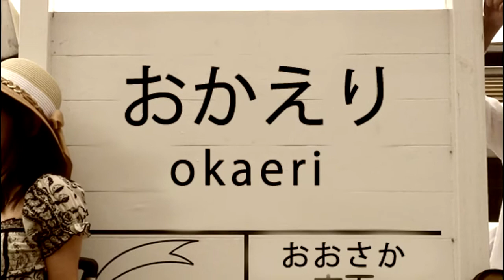おかえり : 絢香 cover by Yukka feat.K☆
YUKKA feat. K☆
Vocal&Chorus : YUKKA
Guitar&Produced : K☆ZU

今回、私のリクエストでYukkaにお願いしちゃいました!!
そう、この曲はドラマ「絶対彼氏 〜完全無欠の恋人ロボット〜」の主題歌で、絢香さんが歌ったものでした!!　懐かしい～
ちょうどこのころ絢香さんは「バセドウ病」にかかってしまい、活動を停止していて・・・闘病生活を含め理解してくれた俳優の水嶋ヒロさんと結婚しましたね!!　(*^▽^*) 　　　　　　　　　　　　　　Ｋ☆ＺＵ
どーもです♪YUKKAデス（≧▽≦）
この作品がドラマの主題歌とは知らなかったけど彼女の数あるヒット曲の中で唯一この曲だけがずっとスマホに保存してあって時々聴いてたんです。故郷を離れて生活していたから自分と重ねてたのかな。
だからリクエストされた時は正直びっくりしました。
これを聴いていた頃は音楽から離れていたのに…
はて…これは運命かしらん？（笑

そして今回もガルネクに続く楽しい撮影になりました。

「おっきいスーツケースある？」
「あるよ」
「古ぼけた無人駅って近くにあるかな？」
「あるよ」
「電車に乗りながら撮影できる場所あるかな？」
「あるよ」

と、まぁ～いつもながらドラえもん並の回答をしてくれたカズえもんでした。
MVも楽しみに待っててくださいNe☆